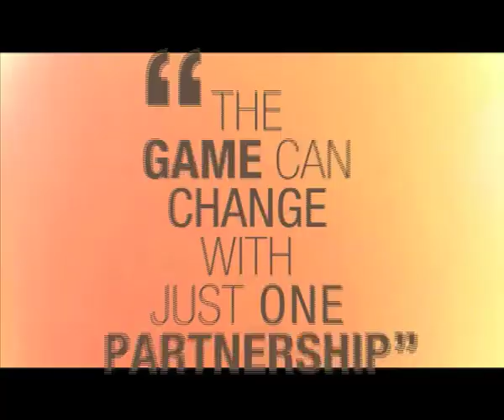Citi HDFC ERGO Health Musical Evening with Sona Mohapatra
Citibank India and HDFC ERGO Health to provide specialized health care services to cater to India's urban emerging affluent and affluent customers of over 16 million households across eight cities.